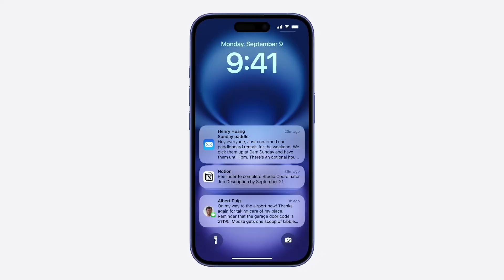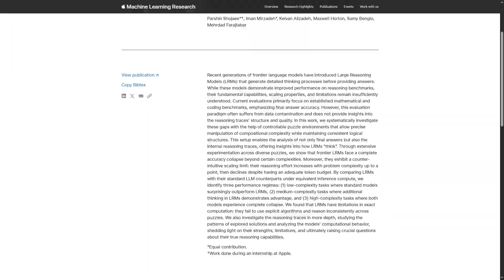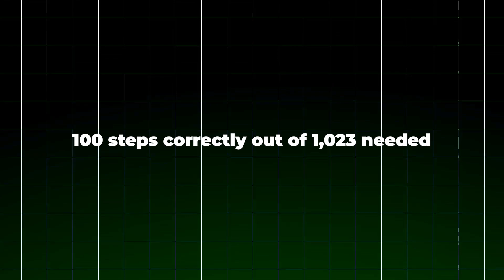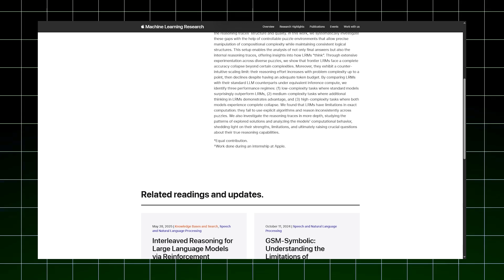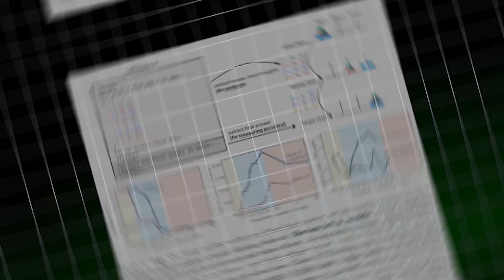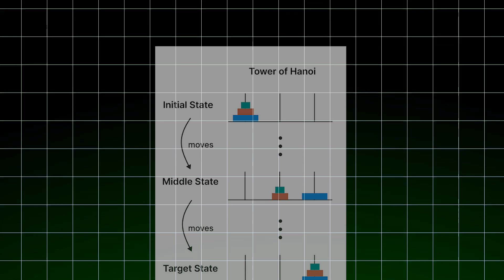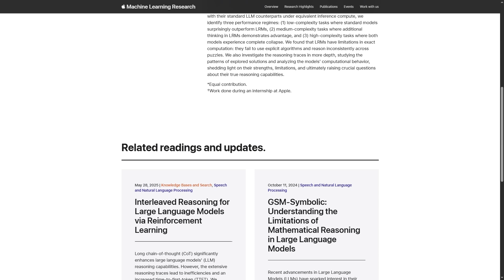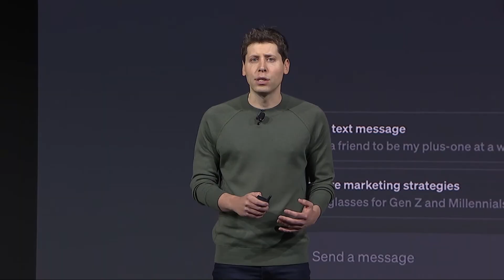Apple’s AI Bombshell: ‘Illusion of Thinking’ Proves Your AI Isn’t as Smart as You Think!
🚨 Apple's latest research paper, The Illusion of Thinking, just dropped a bombshell on the AI world! 🤯 Are AI models like Claude and GPT-4 really reasoning, or are they just faking it with clever pattern matching? We dive deep into Apple’s savage takedown, exploring their experiments with classic puzzles like Tower of Hanoi and river crossing problems. From shocking results to heated debates in the AI community, this video unpacks why AI might not be as smart as we thought—and what it means for the future. 🧠💥 Stick around for a wild ride that’ll change how you see artificial intelligence forever! 🔍

Chapters:
00:00 - Intro
00:25 - Testing True Reasoning with Classic Puzzles
02:07 - Experiment Setup: Reasoning vs. Non-Reasoning Models
04:07 - Community Reactions
04:52 - Analyzing Reasoning Traces & Breakdown
05:38 - Industry Ripples: WWDC, Apple Stock & Siri
07:11 - Deep Novelty Tests & Pattern-Matching Breakdown
08:56 - Conclusions & Future Directions